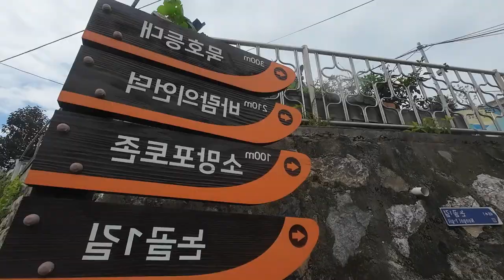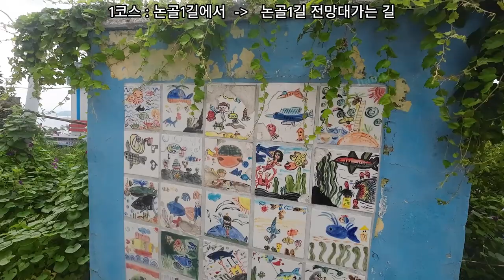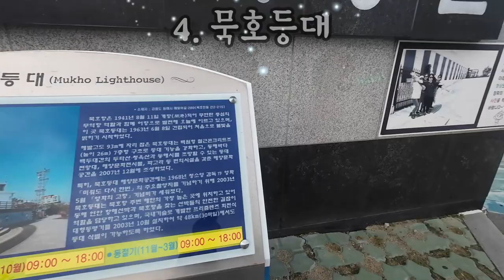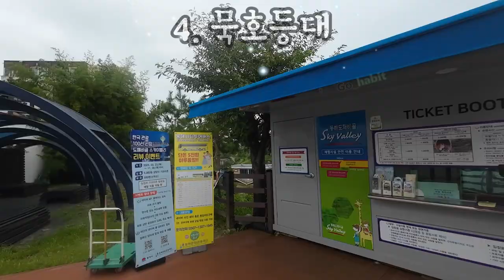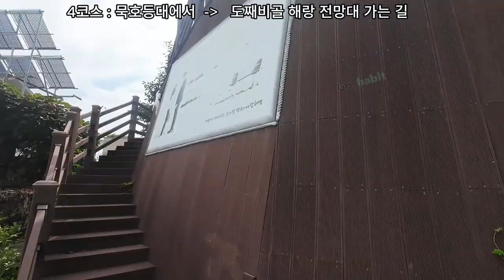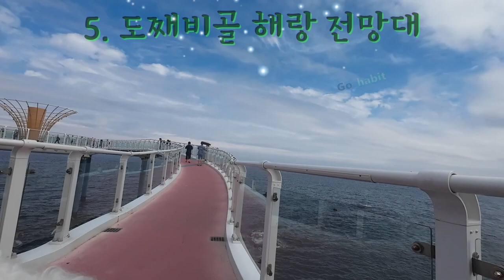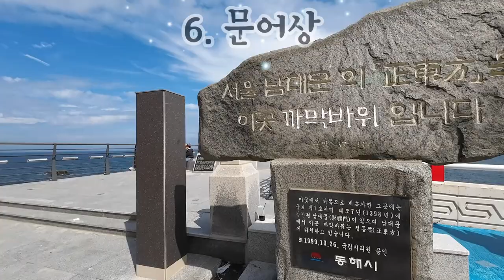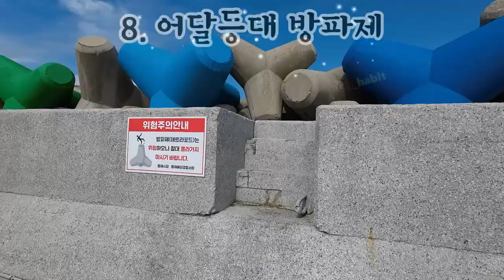동해 논골담길 걸음이 즐겁다 👏💕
00:00:47 동해 논골담1길 코스
 00:01:01 논골담길
 00:04:26 논골담길 전망대
 00:06:50 바람의 언덕
 00:08:52 묵호등대
 00:16:14 도째비골 해랑 전망대
 00:22:06 문어상
 00:22:48 까막바위
 00:23:49 어달등대